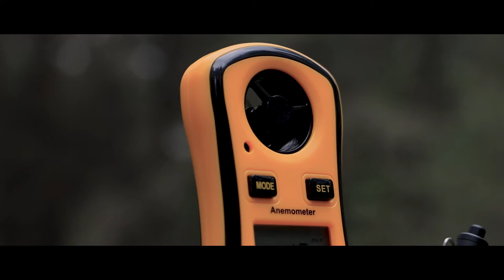Welcome to Coney